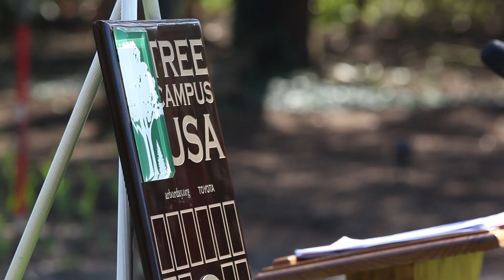Celebrating Arbor Day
Salve Regina University planted a Persian Ironwood, a species new to our campus's nationally accredited arboretum, during an Arbor Day celebration.